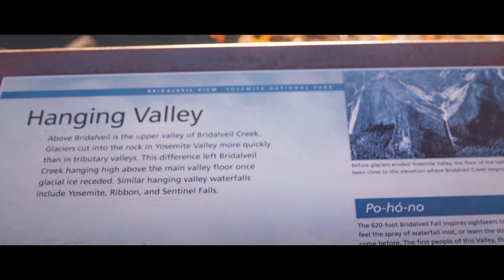Color of Autumn 2020 Part 2 (Yosemite)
November's Yosemite slightly seasoned with mother nature's taste.
Red Oak, Maple orange, yellow poplar along golden Sunny side up serve with fresh air.

Fuel your body, mind and spirit with love. be You.

Video original contents Credit.
-Chicken Production, Part of Huang's Family Film.